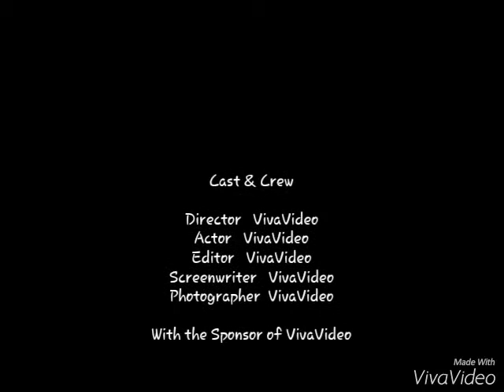Anime 2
Las muñecas que mas me han impresionado fisicamente en este pequeño mundo del anime